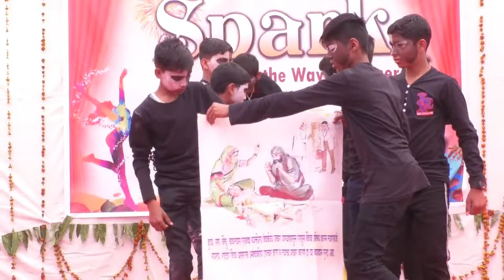Spark 2019 | Rakta Charitra | SANSKAR DNYANPEETH SAMUDRAPUR